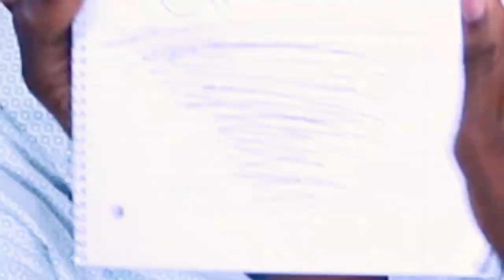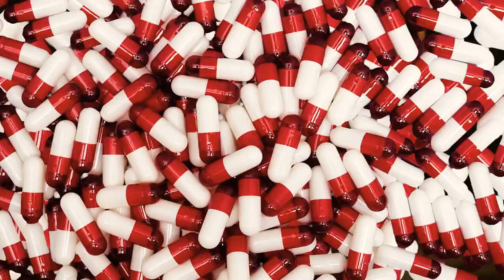Whole Lotta Ft. Sandman & Sean2k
Saint Laa’Ron - Whole lotta Featuring Sandman & Sean2k

Shot and directed by @Digitalwrkshop on Instagram
Our Instagrams

Thanks to everyone who liked and shared this video. We are appreciative. More to come soon💯💫